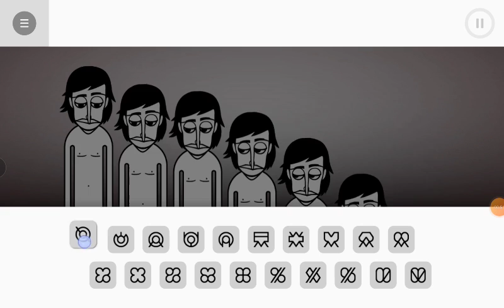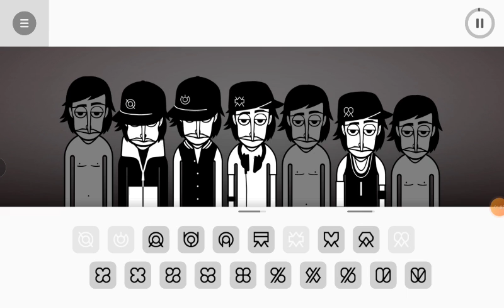incredibox 3d sounds fix